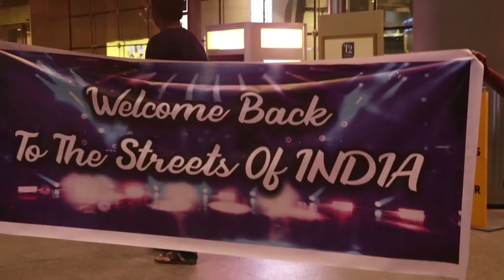FILM STREET DANCER PROMOTION ON AIRPORT WITH VARUN,NORAH & OTHERS